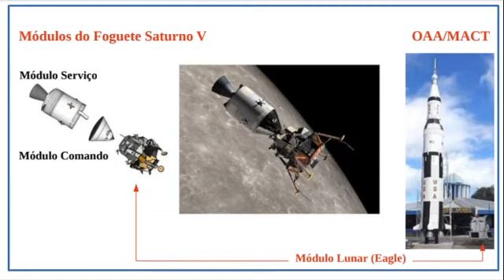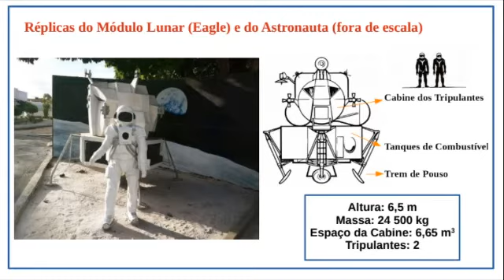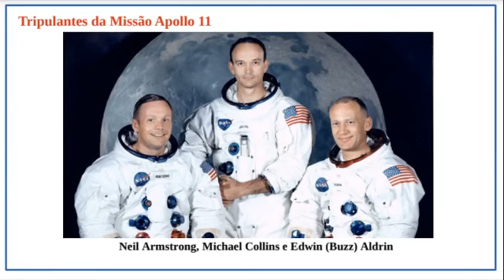Viagem Espacial 2 Episódio - Os Módulos do Foguete Saturno V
Nesse vídeo iremos falar mais sobre os módulos do foguete Saturno V.

Vídeo e roteiro criados por Janiele Nascimento, graduanda em Geografia- Uefs e Vítor Silva, graduando em Física-Uefs, ambos bolsistas de extensão no Observatório Astronômico Antares.